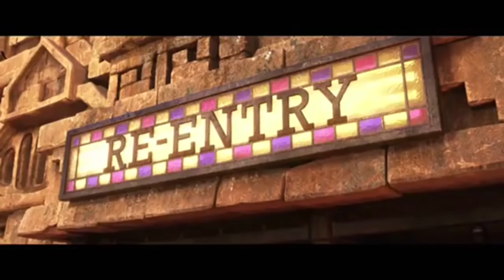COCO | Marigold Bridge Scene Sneak Peek - Disney Pixar Family Movie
Watch a Sneak Peek of the "Marigold Bridge" scene from Disney/Pixar's Coco! experience an all new family animated comedy adventure for the generations on Digital & Movies Anywhere 2/13 and on Blu-ray 2/27

Starring the voice talents of Anthony Gonzalez, Benjamin Bratt, Gael García Bernal and directed by Lee Unkrich